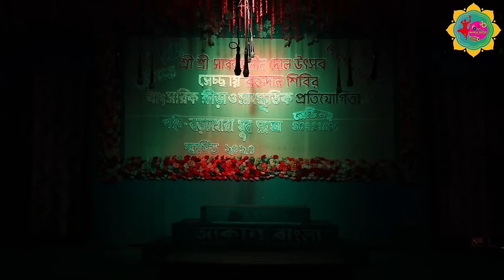সংসার বাঁচাতে বৌমা আসছে | আকাশ বাংলা অপেরা | Jatra Pala | New Jatra Pala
যাত্রাপালা - সংসার বাঁচাতে বৌমা আসছে
পরিবেশনায় - আকাশ বাংলা অপেরা